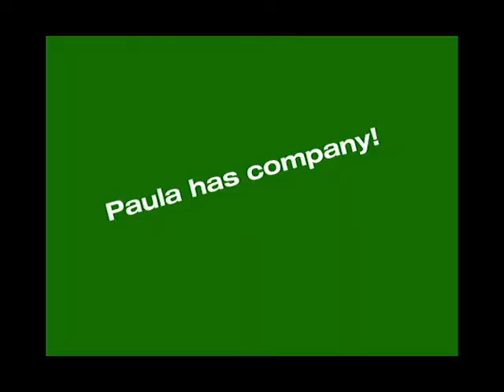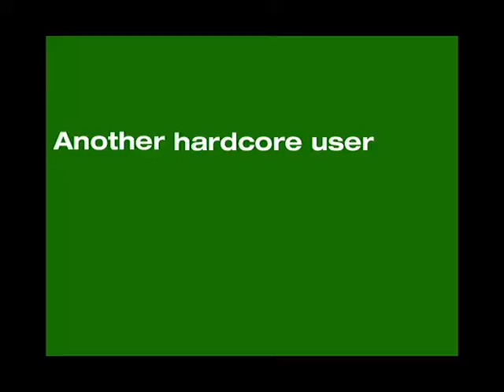Scared Healthy Week 5